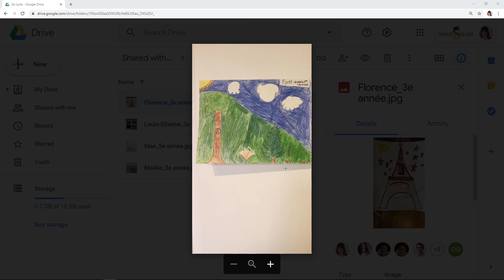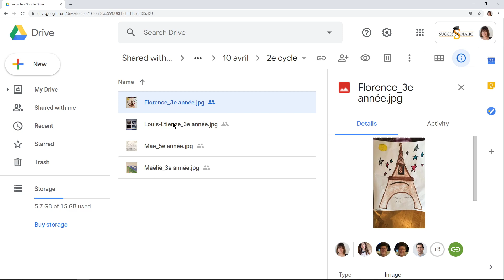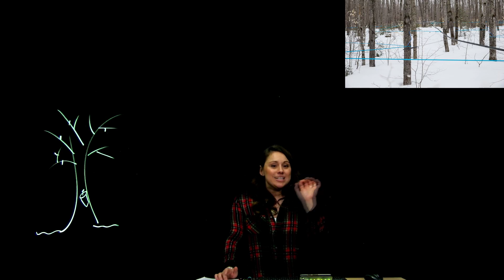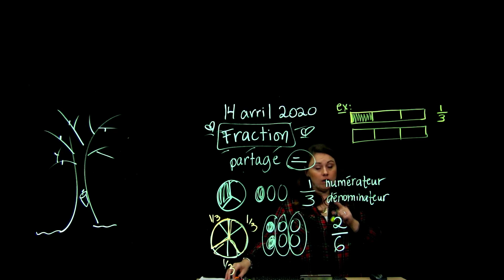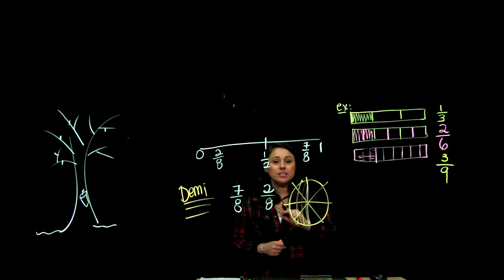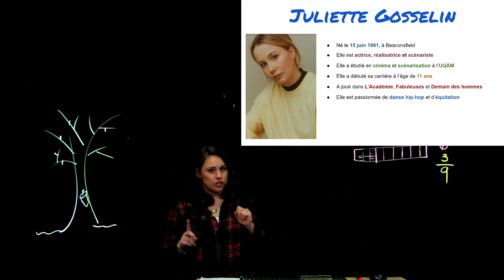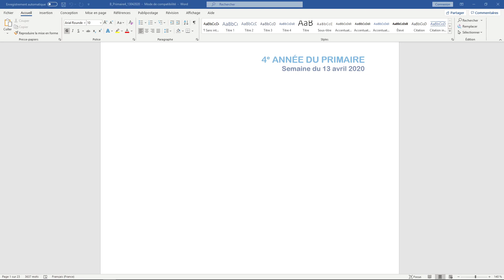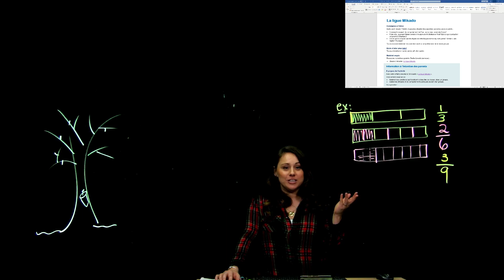4e année - Mathématiques - Comment comparer des fractions et les manipuler ?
Dans sa classe de mathématiques de 4e année, madame Marie-Ève vous enseigne une leçon qui vous rappelle qu'une fraction est un partage équitable !
Elle utilise des bandes, des droites et des dessins pour représenter les fractions et pour les comparer.

Elle explique aussi comment situer un point sur une droite numérique et comment trouver le pas de graduation d'une droite numérique.